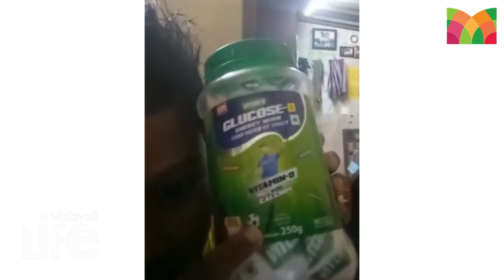ക്ലൂ ക്ലൂസ് പൊടി പരിചയപെടുത്തിയ കുഞ്ഞു മിടുക്കന്‍ ശിതിലിന്റെ വിശേഷം l Shithil Story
ക്ലൂ ക്ലൂസ് പൊടി പരിചയപെടുത്തിയ ആറ് വയസ്സുകാരൻ ...!ആ വൈറൽ താരം ഇവിടെ ഉണ്ട്